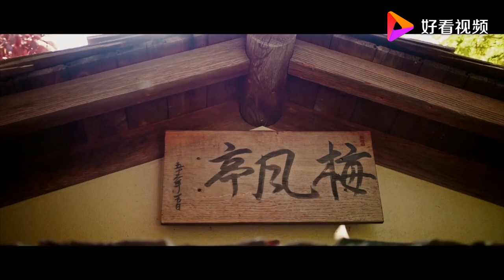卓舒晨《筝语》柔和轻快的曲调搭配天使般的少女甜嗓，让每个字都散发出甜蜜幸福味道！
卓舒晨，1995年11月出生于陕西省渭南市，毕业于中央音乐学院，新生代歌手、青年古筝演奏家。2018年12月，发布首支单曲与MV《走着走着花就开了》，2019年1月发布古风单曲与MV《筝语》。 出道便以一首古风的《筝语》圈粉无数的。